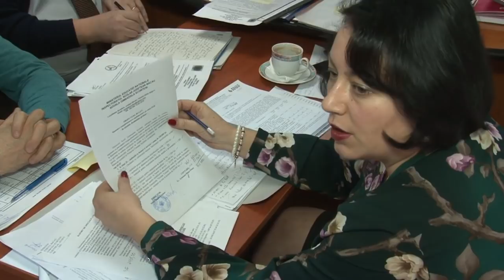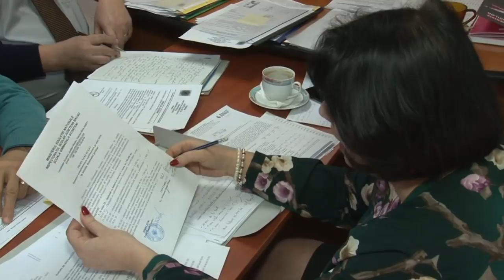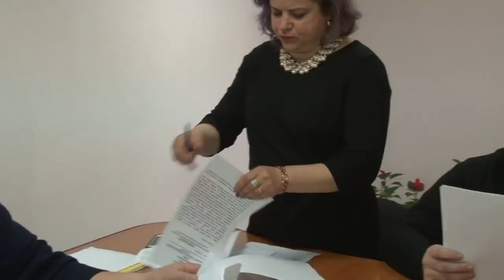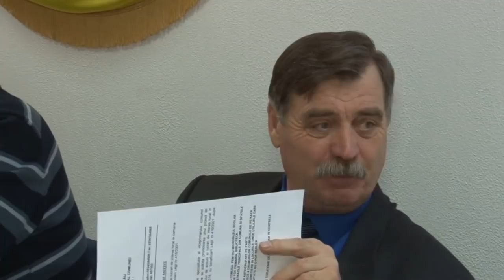LA SCORTENI, Sedinta Consiliului Local din 23 feb FILMARE EXCLUSIV TV UHD 4K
LA SCORȚENI, județul Bacău, Ședința Consiliului Local din 23 februarie 2018 FILMARE EXCLUSIV TV UHD 4K

Cu stimă,
echipa Exclusiv

Vizionare plăcută !